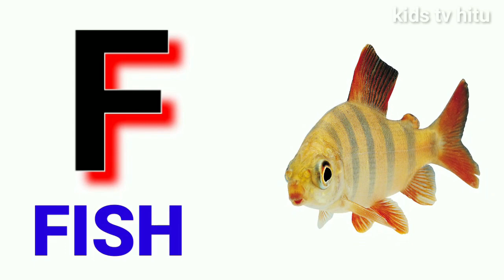a for apple b for ball c for cat|abcd|abcd song|phonics song|kids